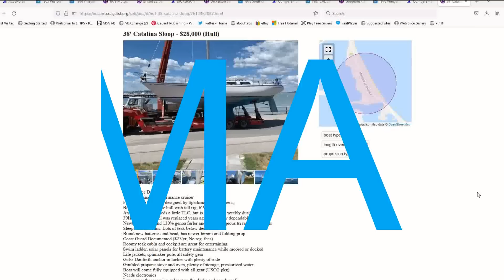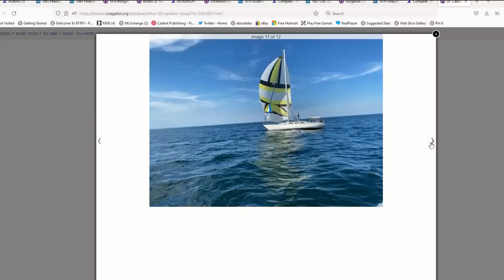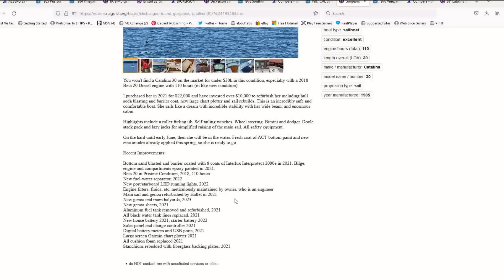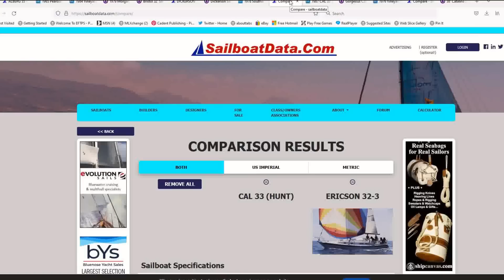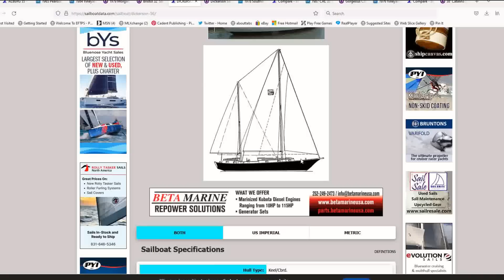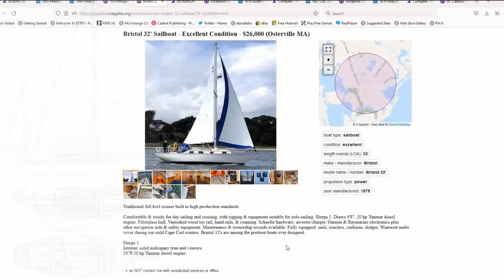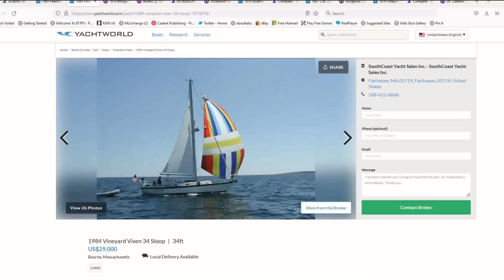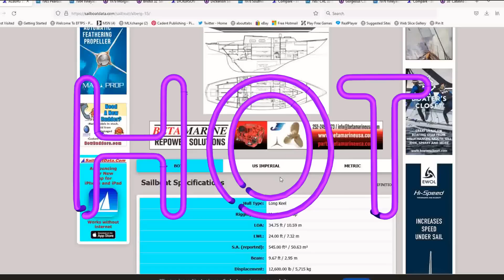BoatFools Top 10 Sailboats for Sale in New England for Under $30k! I'm IN LOVE!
Join our crew! We'd appreciate the support

These are my Top 10 sailboats that are currently for sale in New England that are listed between $20,000 and $30,000. Any one of these sailboats would be perfect for coastal cruising and some could even take you around the world - and I am in love with #5...and #2, and, well, #3. I might have a problem...

Here are the links to the listings. Please note that we have no financial interest in any of these boats. Just sharing the information!

3. 1979 Morgan 382 (ME)